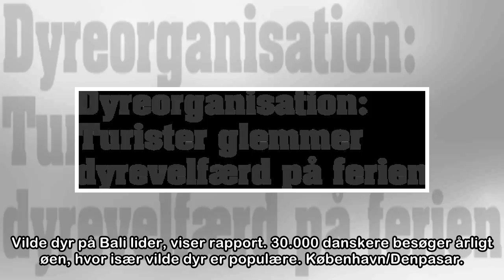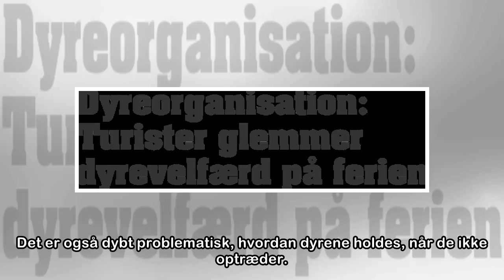Dyreorganisation: Turister glemmer dyrevelfærd på ferien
Vilde dyr på Bali lider, viser rapport. 30.000 danskere besøger årligt øen, hvor især vilde dyr er populære. København/Denpasar. Flere end 30.000 danske turister strømmer årligt til den indonesiske fe...